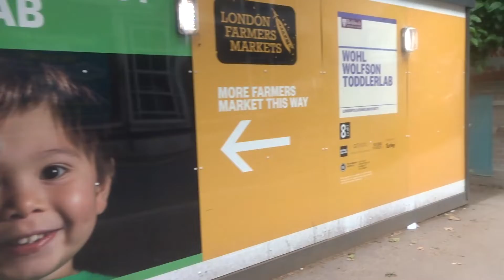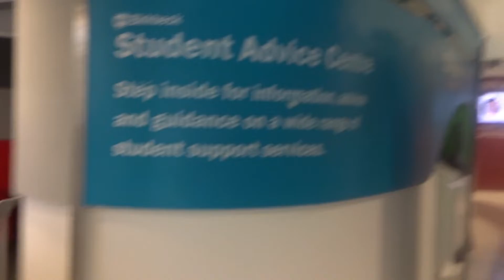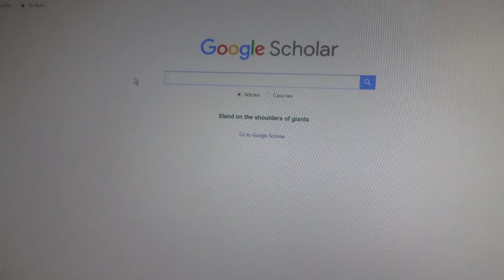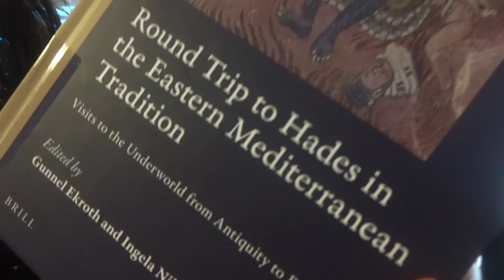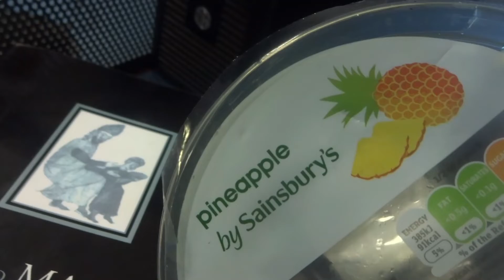Uni Visit & Studying Vlog l MINKO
Hey,
Vlogging my uni visit and studying.
student vlog study with me come along.
See a bit of university life in London Town.
Enjoy x